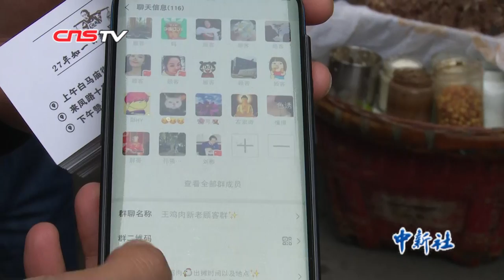27年走街卖鸡肉走红网络 一根扁担挑起整个家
“王鸡肉！”这一声吆喝是王精明凉拌鸡肉的特色叫卖声，27年来，在成都市温江区的大街小巷都遍布着他的足迹，一提起“王鸡肉”当地居民近乎无人不知。而王师傅靠着双肩挑着担子卖拌鸡，为儿子偿还医疗借款，不仅感动了很多网友，还为儿子带来了活着的希望！